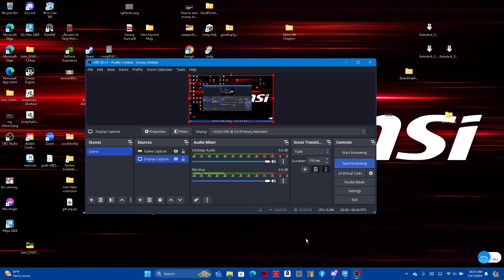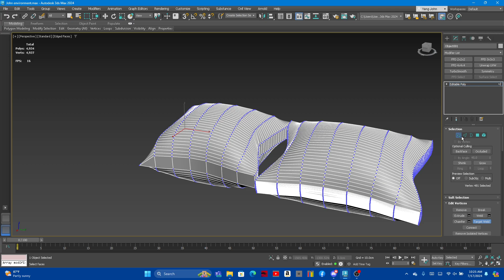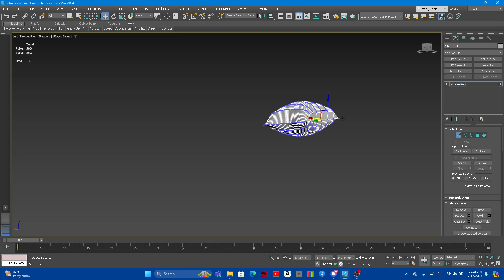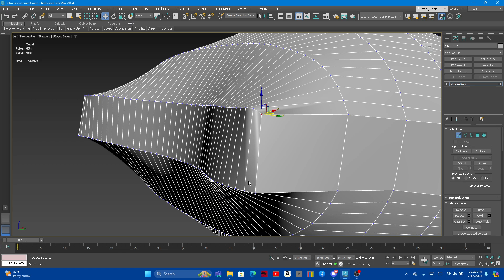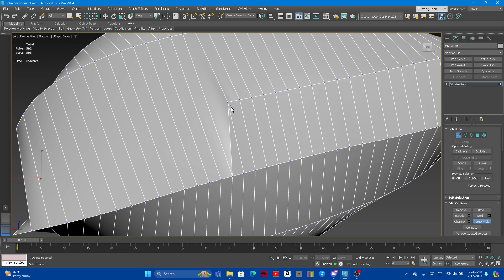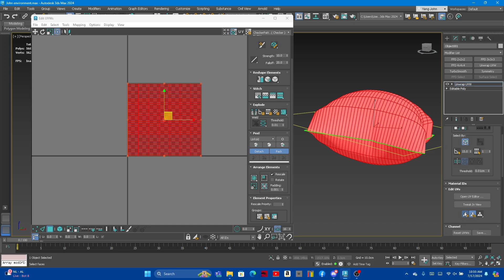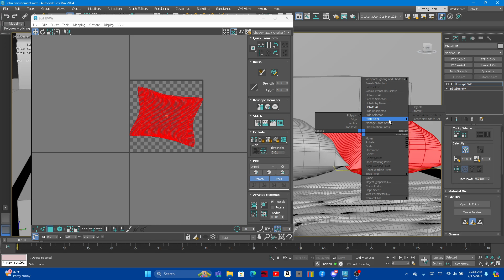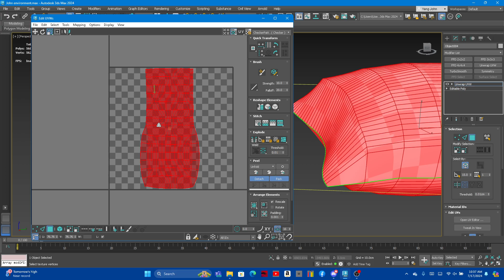3ds max unwrapping pillow